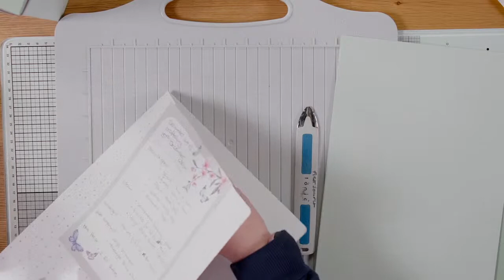How to craft a lantern box using the Wildflowers & Florals Tonic Craft Kit - LIVE Craft Along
Join us live to watch Alison's box light up! where Alison will be showing off her latest craft kit project and guiding you through how to craft a beautiful floral box using the wide range of papers and nuvo embellishments available in this month's Tonic Craft Kit

Join us in the comments section, and let us know your ideas for crafting with this beautiful kit.

This month's craft kit is still available if you want to join the craft along.